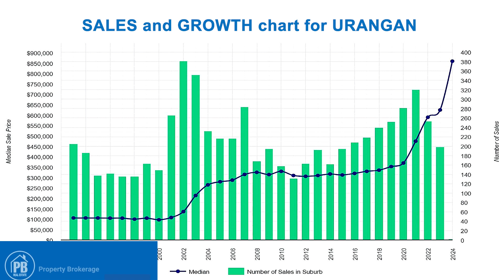Real Estate Market Update Apr 2024 | Urangan | Hervey Bay | Property Brokerage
Real estate market update for Apr 2024 in Urangan Hervey Bay.
Homes For in Sale Urangan. Homes for rent in Urangan. other real estate market information